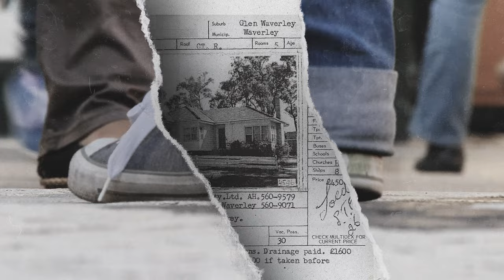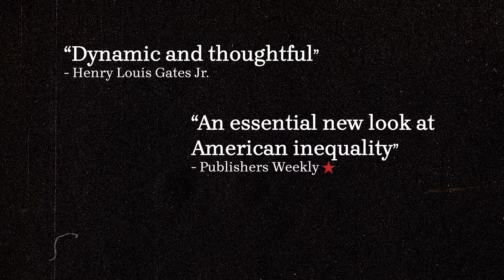"Metaracism" by Tricia Rose - Book Trailer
Metaracism: How Systemic Racism Devastates Black Lives—and How We Break Free
By Tricia Rose

The definitive book on how systemic racism in America really works, revealing the vast and often hidden network of interconnected policies, practices, and beliefs that combine to devastate Black lives.
By helping us to comprehend systemic racism’s inner workings and destructive impacts, "Metaracism" shows us also how to break free—and how to create a more just America for us all.

“A brilliant guide to a systemic malady that cannot be denied.”
- Kirkus Reviews ★

“An essential new look at American inequality”
- Publishers Weekly ★

ABOUT TRICIA ROSE
Tricia Rose is Chancellor's Professorship of Africana Studies, Associate Dean of the Faculty for Special Initiatives, and Director of the Center for the Study of Race and Ethnicity in America at Brown University.

Written & Performed By Coleman “Butter” Craddock-Willis
Album: Auspicious Beats Vol. 1
©️2022 Coleman Craddock-Willis

"The clear-eyed analysis we urgently need."
- Robin D. G. Kelley

"On the cutting edge of every concept she’s touched."
- Imani Perry

"Essential reading for all Americans who want to fight systemic racism"
- Professor Jan W. Rivkin, Harvard Business School